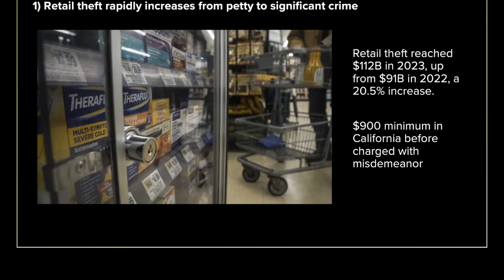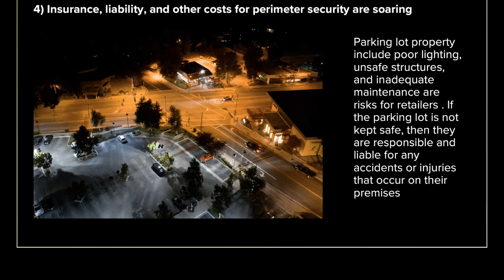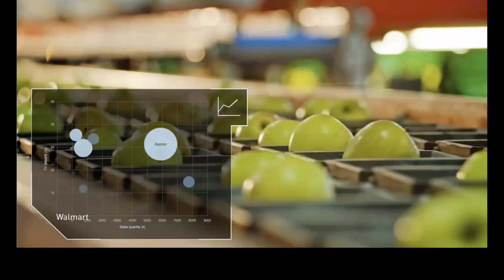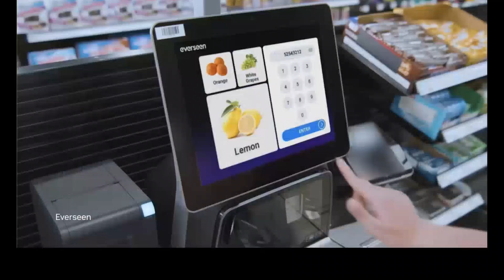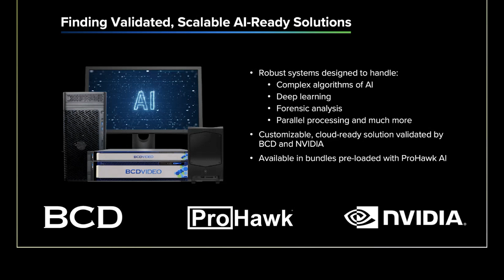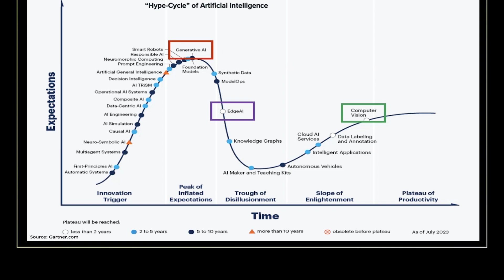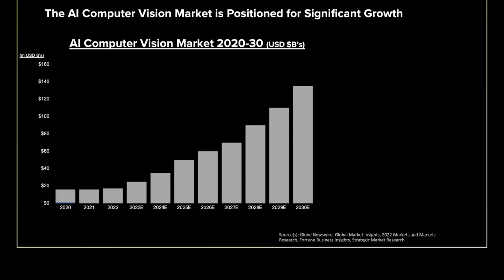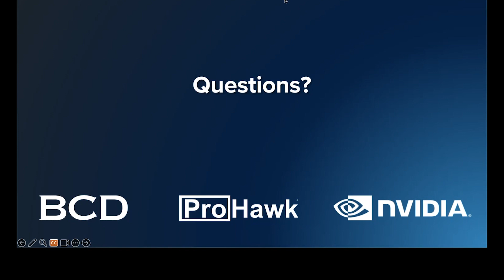Webinar: The Future of Retail - Transforming Shopping Centers into Dynamic Smart Spaces 2024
As shopping centers transform into vibrant metro-blurbs and malls evolve into open, mixed-use environments, AI is not only enhancing customerexperiences but also driving efficiency and safety with advanced perimeter security solutions.

During this session, we will discover how cutting-edge advancements in AI, GPU acceleration, and visual restoration are reshaping the retail landscape by discussing:

-The role of AI in advancing smart retail spaces
-The challenges in perimeter security and importance of visual restoration as shopping centers continue to evolve into open, dynamic environments
-Advancements in video hardware and enhancing user experience through easy-to-deploy, bundled solutions and accelerating visual processing with GPU technology
-Trends and predictions for AI-enabled visual restoration in retail environments

Join industry leaders BCD, NVIDIA, and ProHawk in an exciting exploration of smart spaces, where innovation meets opportunity.